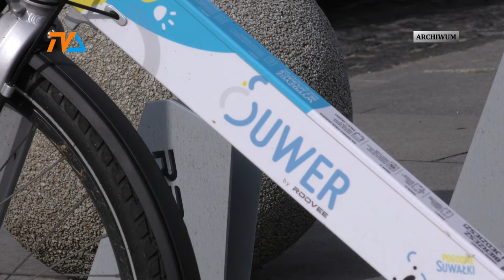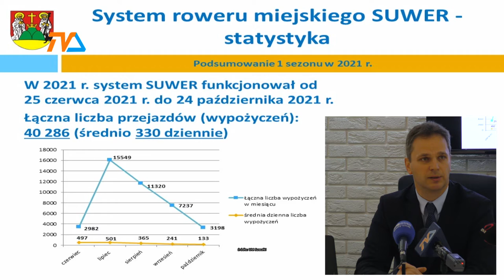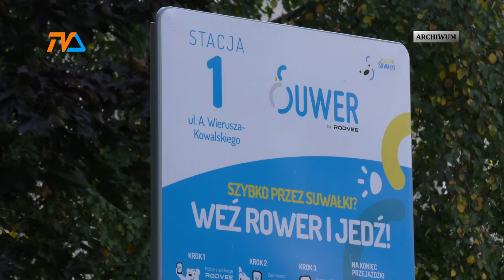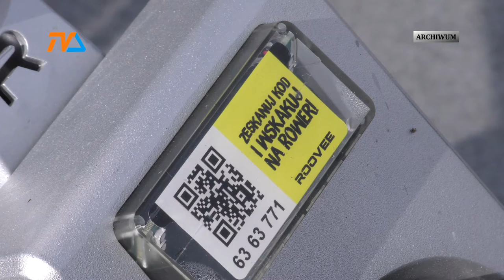Suwerem przez pierwszy sezon |TVSUWAŁKI